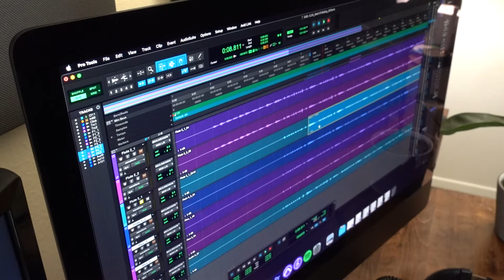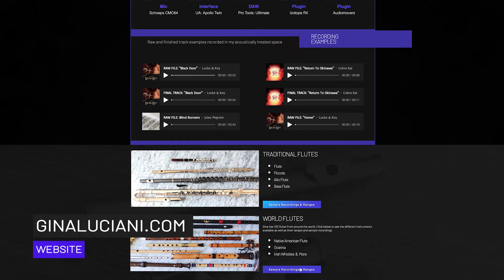Flute Remote Recording | Record Flute For Your Project | Traditional & World Flutes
I offer flute remote recording and can deliver your recordings no matter where you live in the world! I have over 15 years of Pro Tools experience!

⚬ Flutes recorded by Gina Luciani